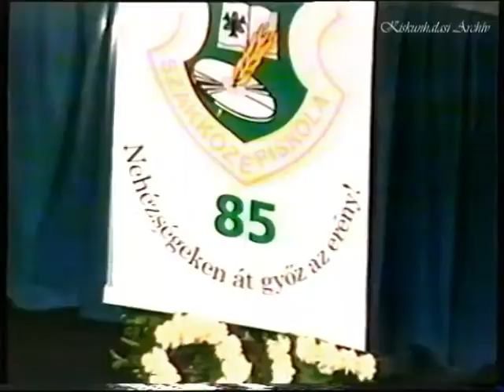85 éves II. Rákóczi Ferenc Mezőgazdasági Szakközépiskola. (1998)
Gellérfy László.
MTV Szegedi Körzeti Stúdió szerkesztő-riportere.
Részlet az ünnepi gálaműsorból.